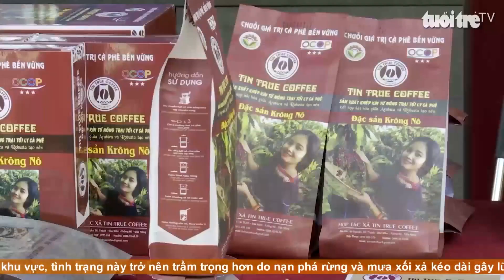Tưng bừng Hội chợ triển lãm chuyên ngành cà phê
Nằm trong khuôn khổ chuỗi hoạt động của Lễ hội Cà phê Buôn Ma Thuột lần thứ 8 năm 2023, sáng 10/3, Hội chợ Triển lãm chuyên ngành cà phê chính thức khai mạc tại Trung tâm văn hóa tỉnh Đắk Lắk.